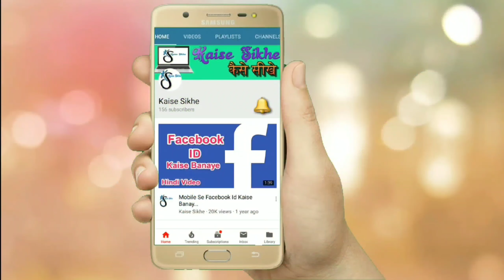copyright short video